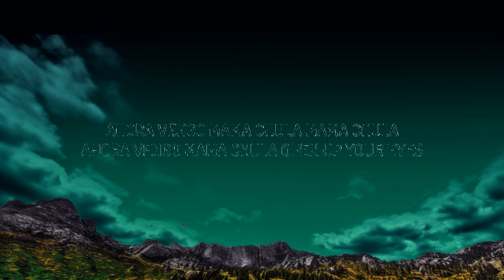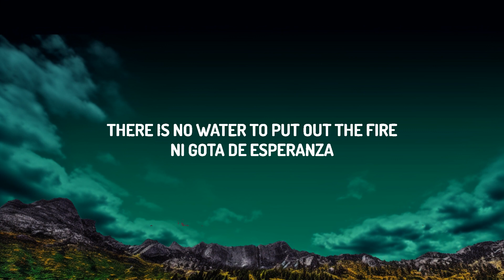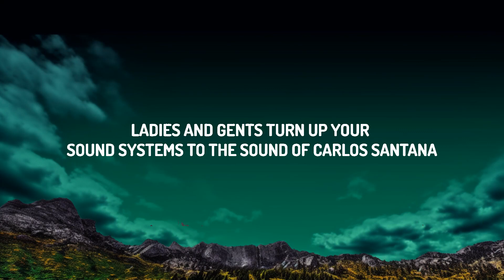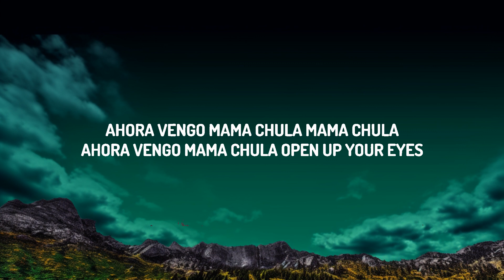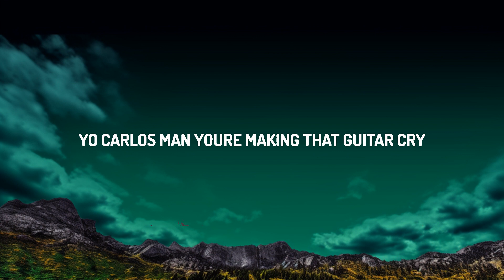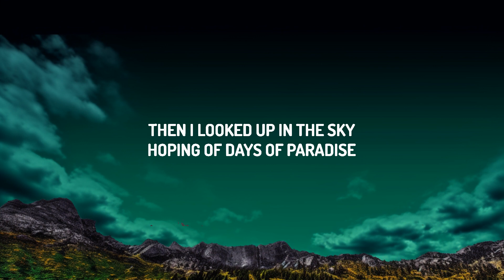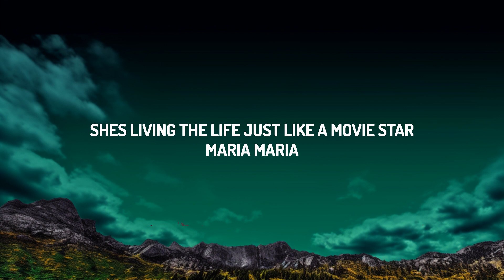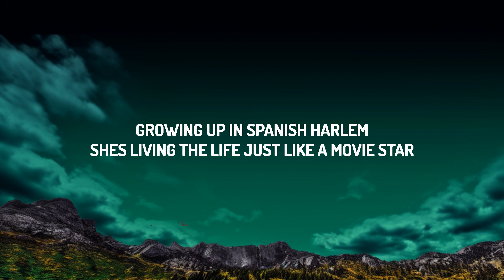Santana - Maria Maria (Lyrics) (Sped Up) | The World Of Music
Wyclef
Jerry Wonda
Mr. Santana
G&B